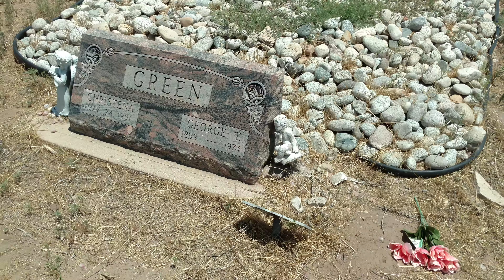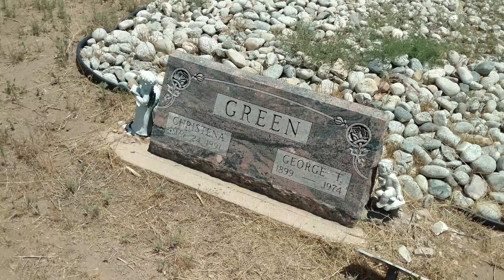Howard Cemetery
Hayden Pass Fire in the distance from Howard Cemetery near Howard, Colorado where my great grandmother is buried.